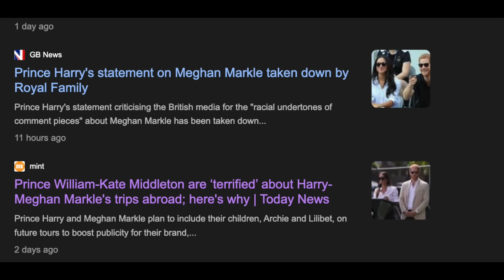HARRY MEGHAN SECRET DELETION, KATE MIDDLETON GOING AGAINST WILLIAM